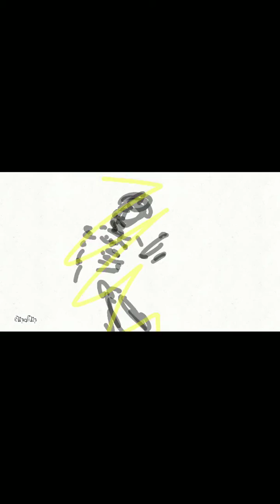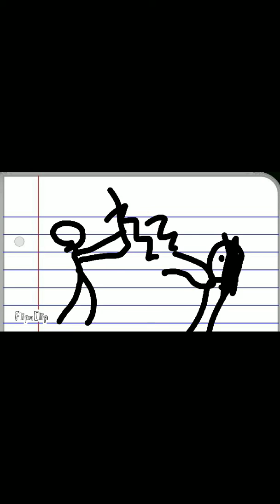Smf: fated time a Stickman fight film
Ever wonder why Stickman are always fighting? This story follows 3 friends who join forces to defeat a common enemy in a final showdown. Contains mild violence recommended for mature audiences